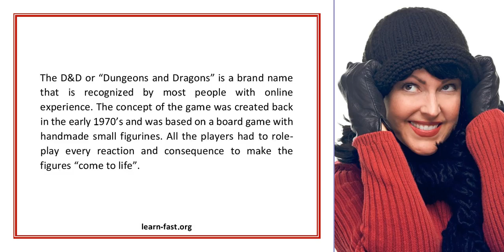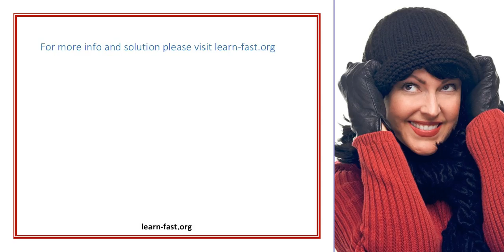Dungeons And Dragons Online Can Be Easily Learned